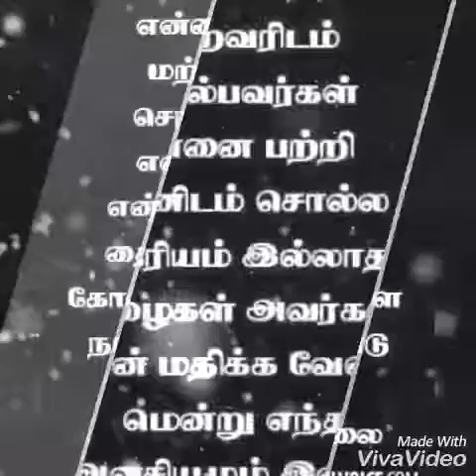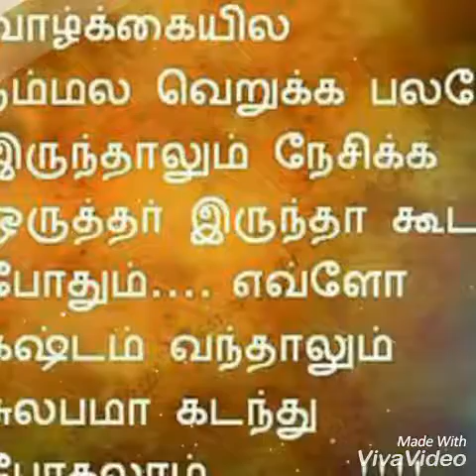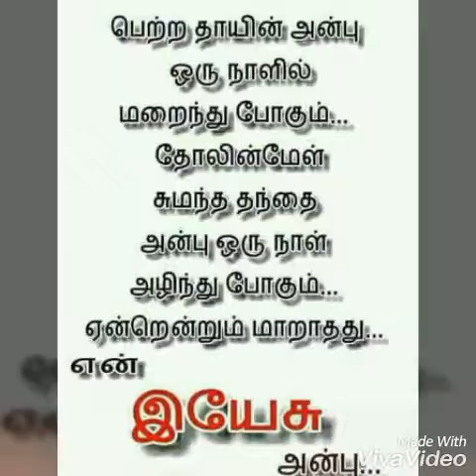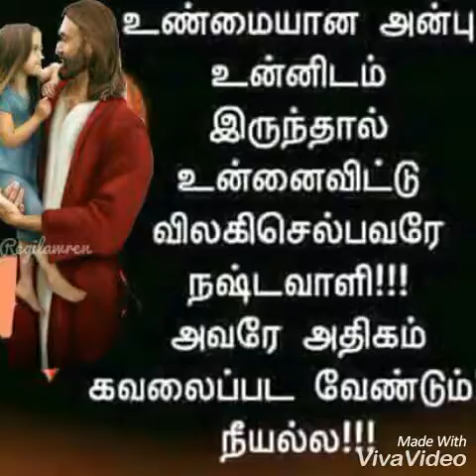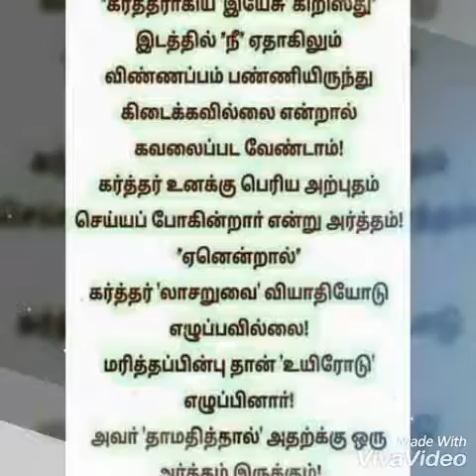Tamil Christian song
Christian felling full song